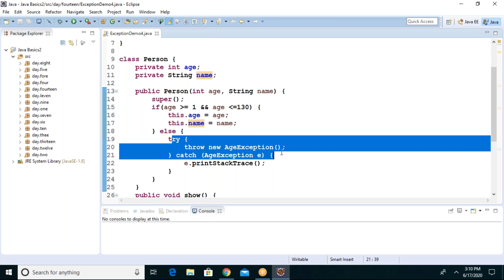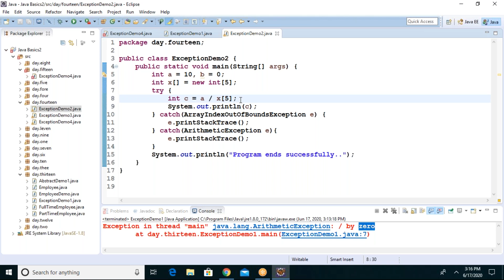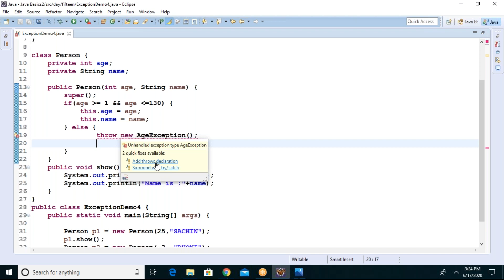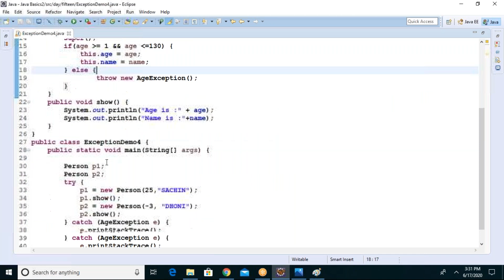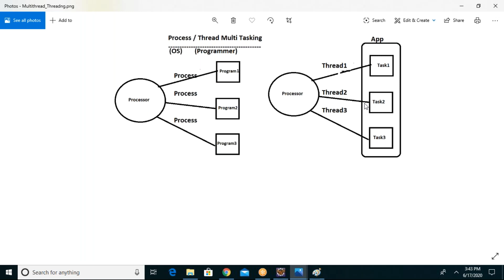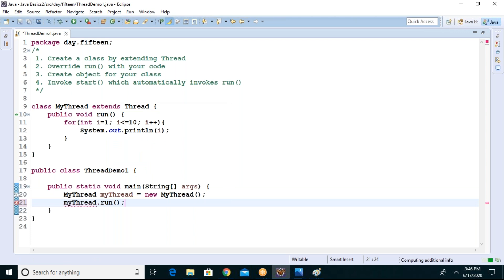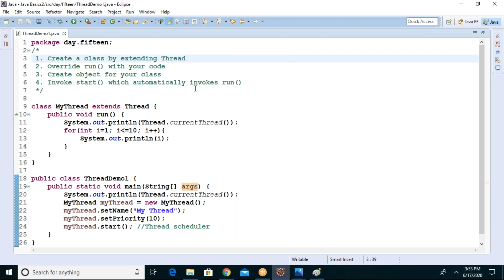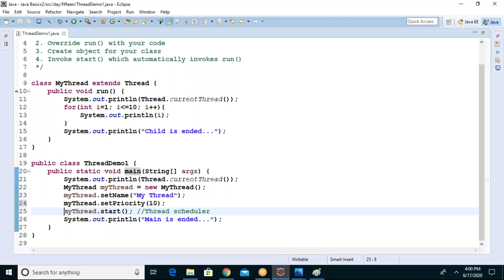Java beginner to expert class15